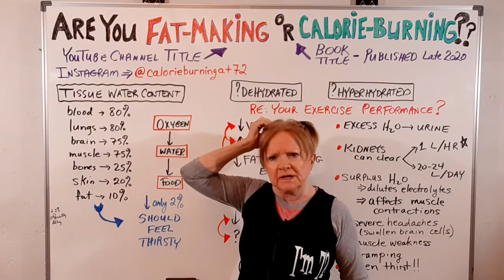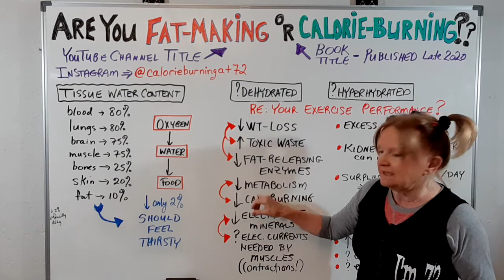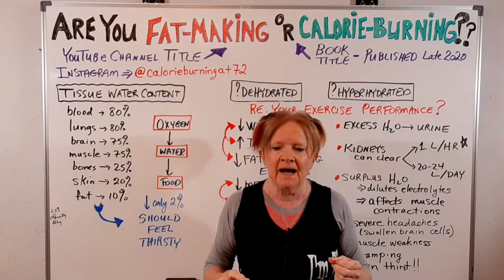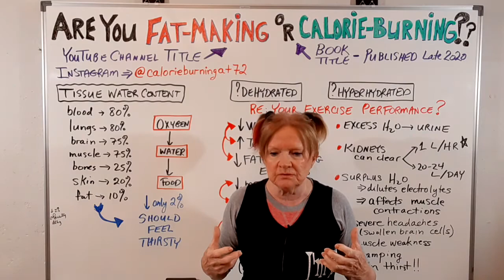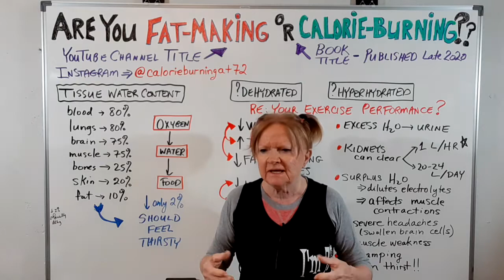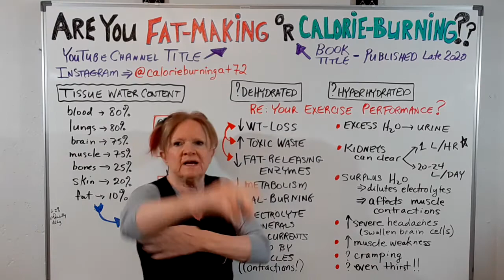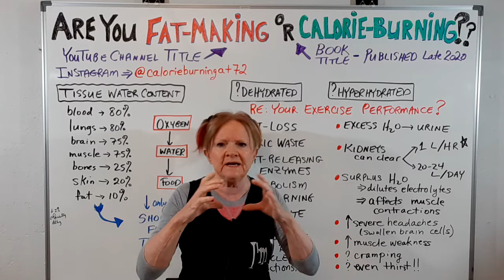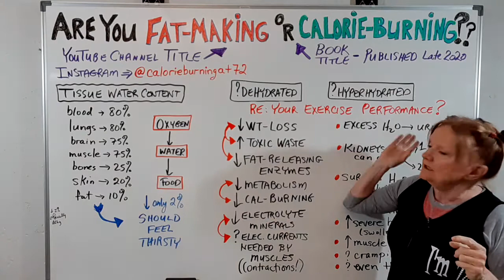Dehydration & Hyperhydration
Sure, we all know that we have to drink more water. But, do you really know why? Did you know that you're officially dehydrated when you are down only 2%? What happens biochemically at that point and how does it affect your exercise performance? And what the heck - how can someone get HYPERhydrated? How is that even possible? Watch this whole video to understand your body better in terms of its need for proper hydration - a very delicate balance of fluids and electrolytes.